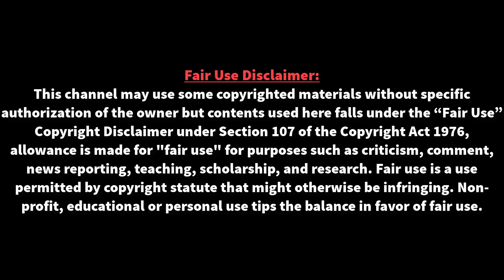কোপা আমেরিকা শিরোপা এবং অবসর নিয়ে মুখ খুল্লেন-লিওনেল মেসি | Copa america | Lionel Messi | Argentina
কোপা আমেরিকা শিরোপা এবং অবসর নিয়ে মুখ খুল্লেন-লিওনেল মেসি | Copa america | Lionel Messi | Argentina  | আর্জেন্টিনার হয়ে কমপক্ষে একটি শিরোপা জিততে চান মেসি। অবসরের আগে দেশের হয়ে নিদেনপক্ষে একটি হলেও শিরোপা জিতে তারপরেই অবসর নিতে চান আর্জেন্টাইন এই ক্ষুদে জাদুকর।

Note
I am not the owner of those images this I used to make this news report but I have some edited those images and use under fair use law.Fair Use policy